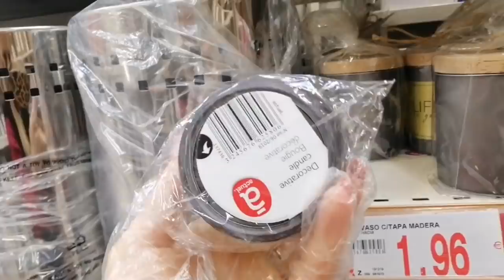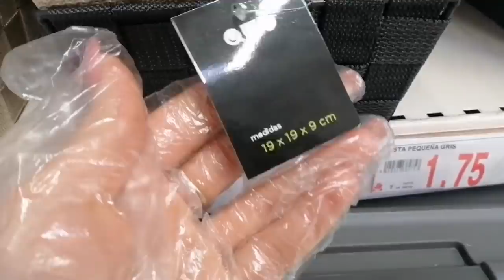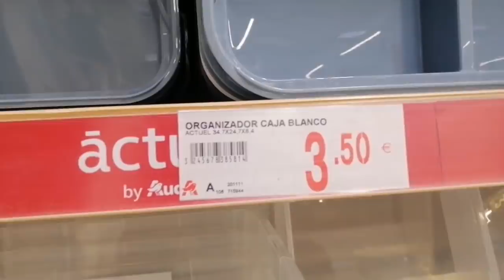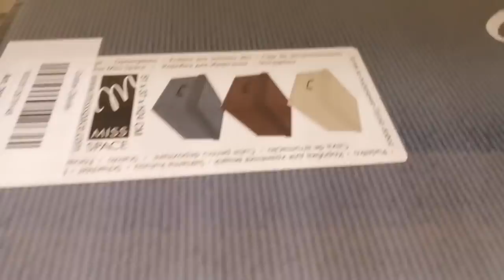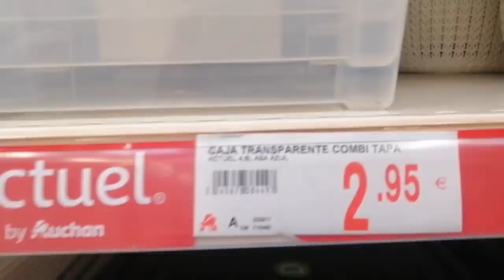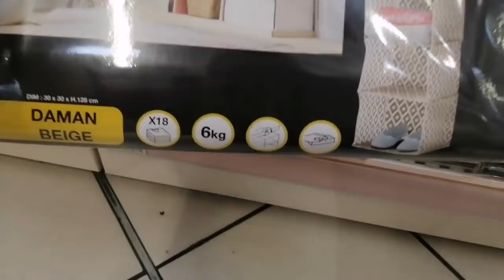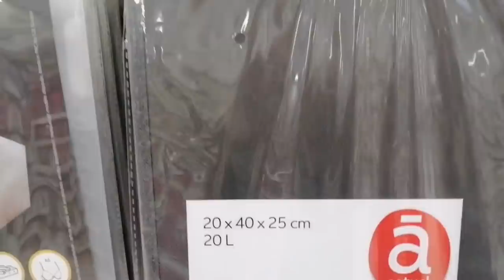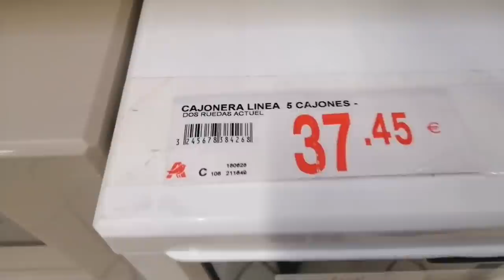ALCAMPO😲DECORACIÓN🛋️HOME🛋️NOVEDADES🧺ORGANIZACIÓN🧺ALMACENAJE👍IDEAS😜TENDENCIAS👍CAJAS🧺CESTAS🛋️TOUR😲2021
Hoy os dejo éste video con algunas novedades de ALCAMPO, espero que os guste mucho 👍👍😜😘